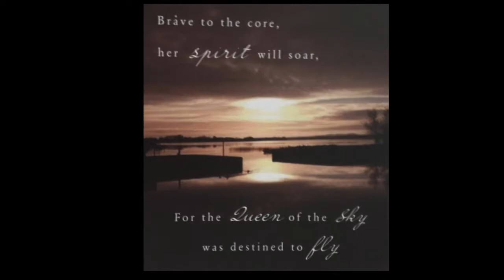Muckross Adult Choir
Made during lockdown in June 2020 with Zoom rehearsals
No Frontiers'
Conductor: Chris O'Sullivan